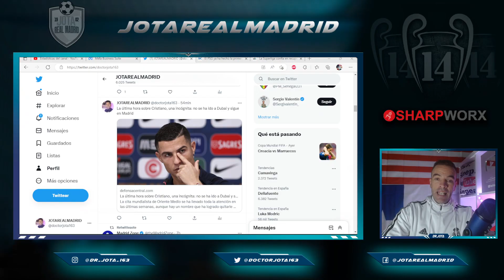Descubren que Cristiano NO SE FUE A DUBAI y seguía en Madrid ayer